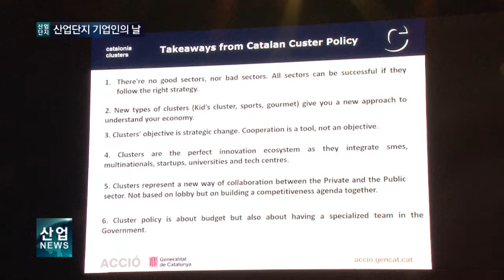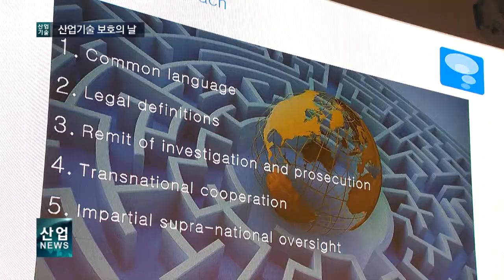-산업기술 보호의 날..산업기술 보호 의지 다져‥대기업 노하우 공유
-산업단지 기업인의 날...산업단지, 혁신 성장 통해 일자리 창출 다짐

181101 news